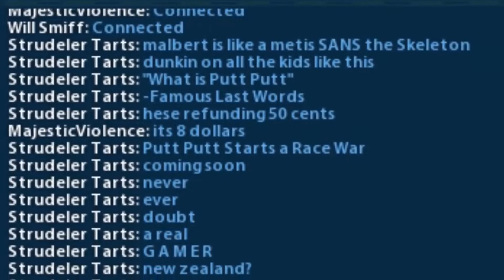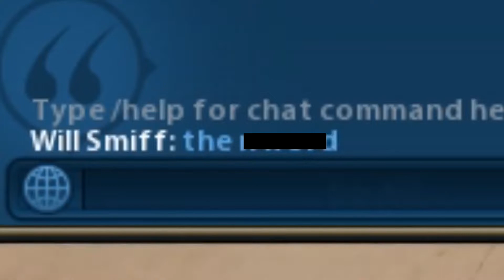CivilizationVI Gameplay | T-Skills S1E01 "First Annual Shuffle on the Civ Floor"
Strudeler presents Tart Skills; where Geneva is swept under the rug.

S1E01 (Episode 1) "First Annual Shuffle on the Civ Floor" (Second Edition, DeCopyrighted)

They are all in training, be patient with Mard.

CHAPTERS

0:00 You know what they say Luigi
0:11 Lobby Intimacy
4:01 Welcome to the Shuffle Map
6:28 Mvemba Blesses the Rains I
7:05 Malbert Kisses Girls
9:04 Mvemba Blesses the Rains II
9:54 Gamer Talk
11:59 Mvemba Blesses the Rains III
12:26 Operation Smiling Buddha Over Trondelag
14:54 Exiled Cultural Dominance
18:08 "Who You Gonna Raid?"
22:03 All Toasters toast Toast

REFERENCES

Mansa Musa Comic - MIA

SOCIAL

MIRRORS

ALEC BOI, CREATOR OF THE INTRO

ORIGINAL UPLOAD